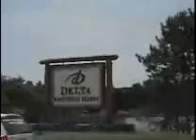On the Links Pinestone and Fox Harbor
Pinestone Golf Course Review as well as Fox Hrbr.